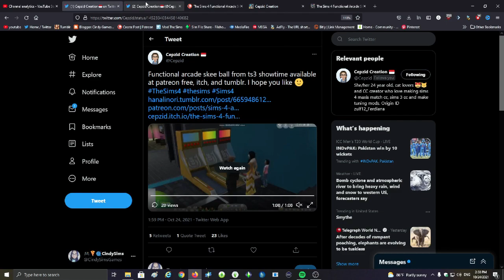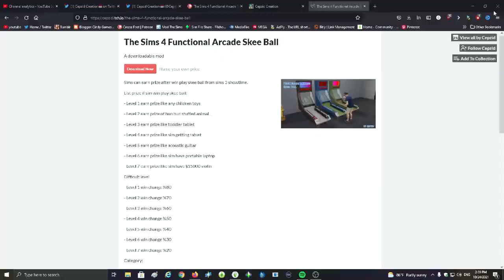Functional Arcade Skee Ball MOD ESPAÑOL // LOS SIMS 4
🔹 Si deseas apoyar al canal puedes comprar en Amazon usando este enlace

CREADOR: CEPZID

👀DESEAN EL PASSWORD PARA DESCOMPRIR EL ARCHIVO? SOLO VEAN EL VIDEO.👈

‼️NO CONTESTO PREGUNTAS ACERCA DEL MOD, SI TIENEN DUDAS VAYAN A LA PAGINA DEL CREADOR. YO SOLO LES EXPLICO COMO ES LA DESCARGA E INSTALACIÓN Y SU FUNCIONES, DUDAS CON EL CREADOR DEL MISMO.‼️

🔹COMO INSTALAR MODS, CC, SAVE, TRAYS Y MAS / LOS SIMS 4 / TUTORIAL

🔹 Avermedia 2 Plus Live Gamer Portable Capture Card

💻Mi Setup:
🔹 Sistema Operativo: Windows 10 Pro 64bits
🔹 Procesador: AMD A8-9600 Radeon R7 10 COMPUTE CORES 4C+6G 3.10GHz
🔹 RAM: 16 GB
🔹 Tarjeta Grafica: ASUS Geforce GTX 1060 6GB
🔹 SSD: 2x 250Gb
🔹 Microfono 2 ➼ Razer Seiren X
🔹 Boom Arm THRONMAX
🔹 Stream Deck Elgato 15 LCD keys
🔹 Teclado: Rosewell Mechanical Gaming Keyboard Model NEON K81 RGB
🔹 Mouse: Rosewell Gaming Mouse Model NEON M59
🔹 Microphone Insulation Shield Foldable NW-13
🔹 Mount it! Single Monitor Desk Mount with Clamp Base Fits 17-32 Inc Monitors
🔹 Video Conference Lighting Kit
🔹 Thustand Document Camera V4k/2448P Ultra High Definition Auto Focus USB WEBCAM